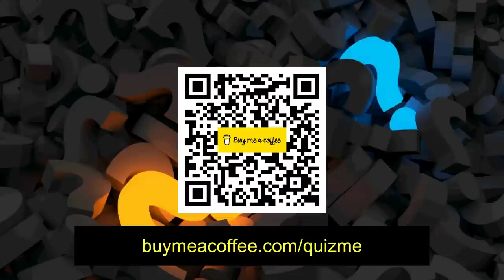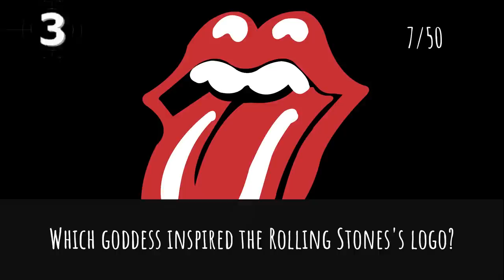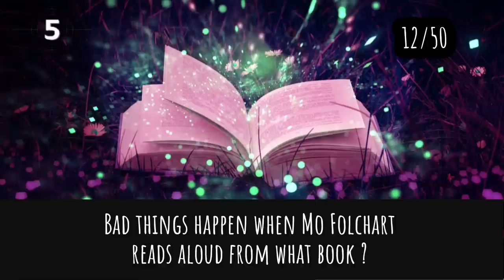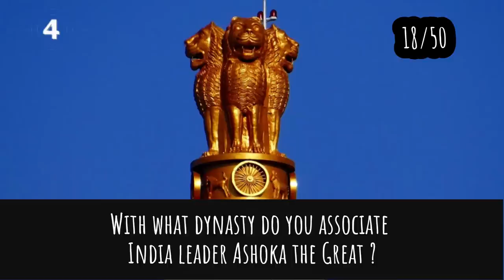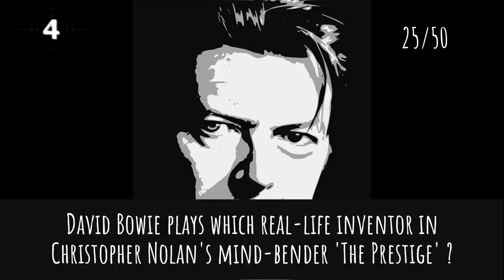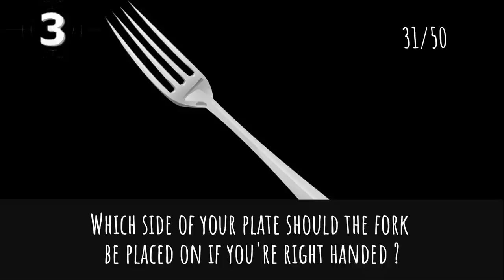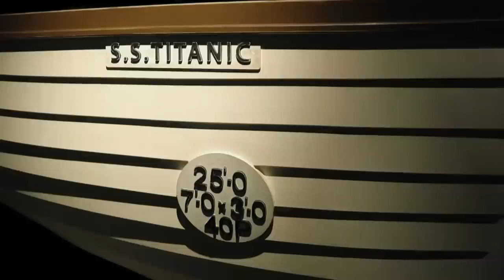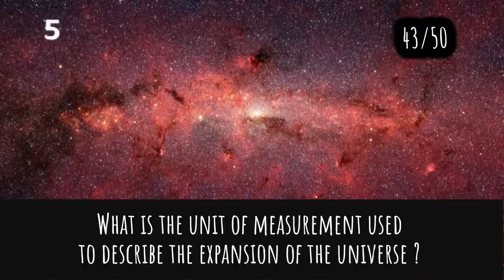General Knowledge Quiz Trivia #94 | Yellow Leaves, Mario Bro, Eye Colour, Rolling Stones Logo, Swan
- Yellowing of Leaves
- Mario character from classic video game
- Most Common Eye Colour
- Rolling Stones Logo
- Male Swan
- Positioning of Fork